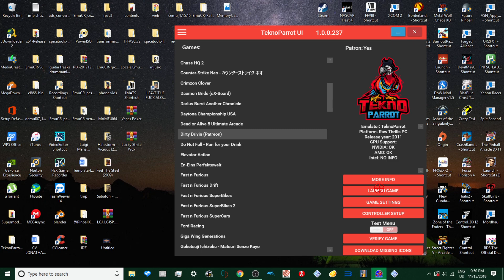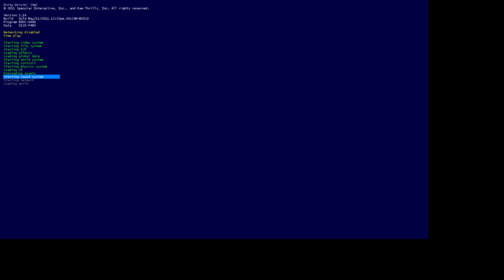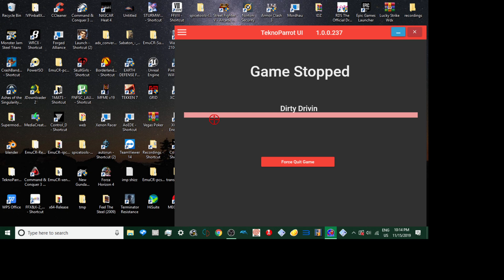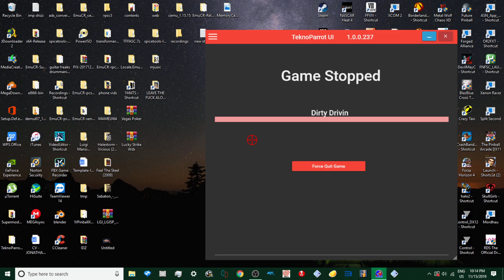PC ARCADE DIRTY DRIVIN - RAW THRILLS - PATRIOT - NORMAL COURSES 1- 7 - 1080p 60fps uk arcades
HI IM UK ARCADES I upload EVERYTHING ARCADE BASED! all1080p 60fps stuff

4 the Gamers, .Now you can buy games, tech and more with this 10$ discount
use code :      UKA

paetrons :
LBERTO CHICRE ALCANTARA
Nicholas House
robert

roblox
memes
popular
viral
funny
kid
fortnight
battle royale
pugb
minecon
yogcast
ps4
e3
viral
fun
jon
10p play
Jackpot
Fruit Machine
slots
gamble
bet
stake
winning
losing
win
loser
popular
trending
viral
ali-a
ninja
fortnight
vanos
2019
funny
18+
casino
vegas
news